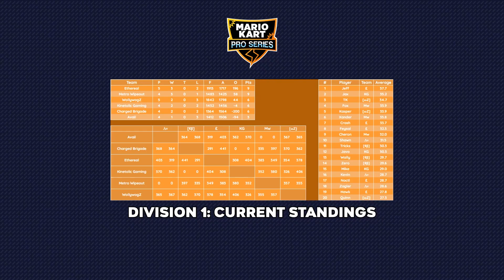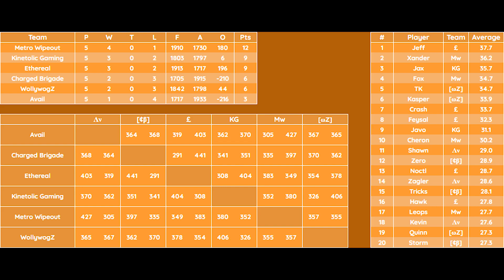Metro Wipeout vs. Avail | MKPS Summer Split - Division 1 (Week 5)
Casters: Monyz & Zexous
Stream host: Winter / Senota